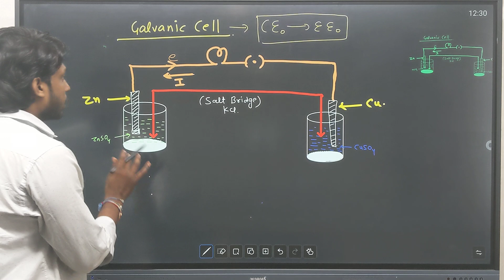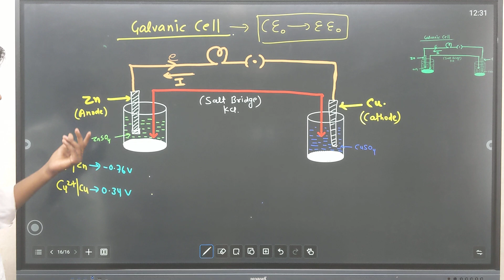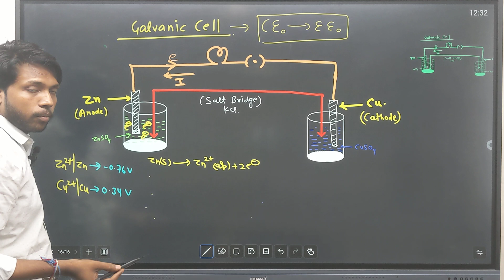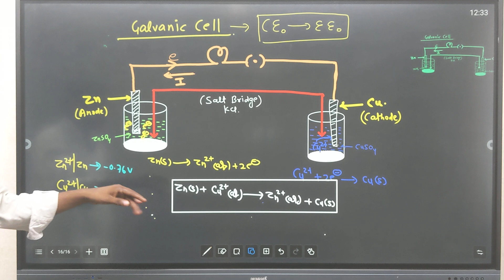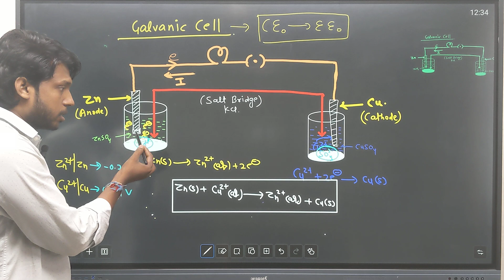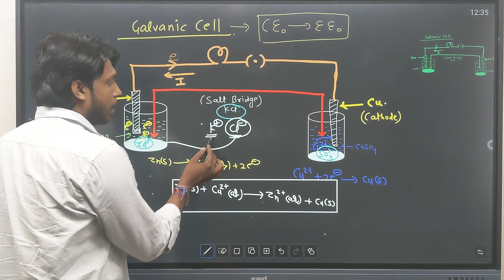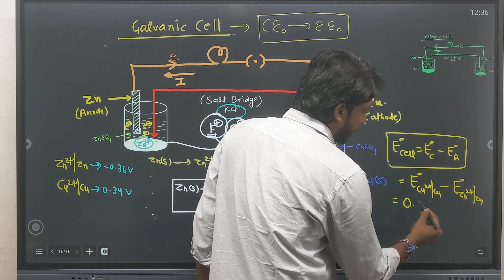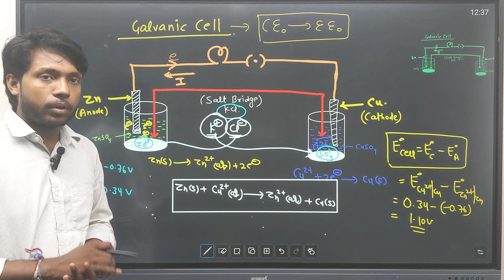What is Galvanic Cell??